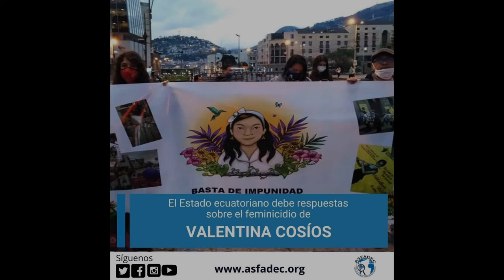04 Retumba la prole, plantón del 23 de junio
Justicia Para Valentina Cosíos, Ahora
Intervención de "Retumba la Prole" en el plantón del 23 de junio por Valentina, Mishelle, Juliana, Alvaro, Gustavo, por todos y todas.
Hoy te nombro Valentina Cosíos Montenegro.
¡Luego de casi 5 años es la Audiencia de Formulación de cargos en el caso de Valentina!
Súmate para seguir exigiendo verdad, justicia y reparación

Justicia que tarda no es Justicia.
Valentina, presente, ahora y siempre.